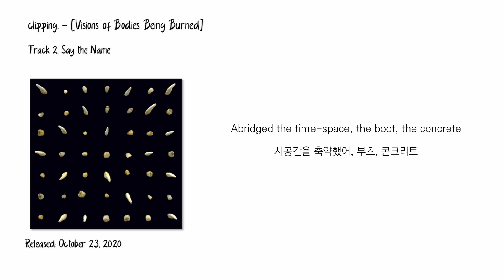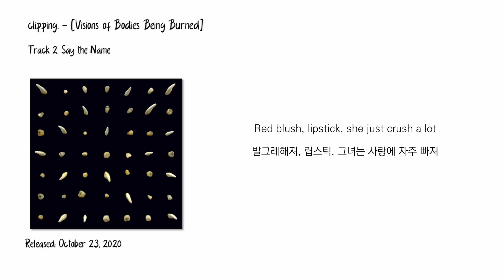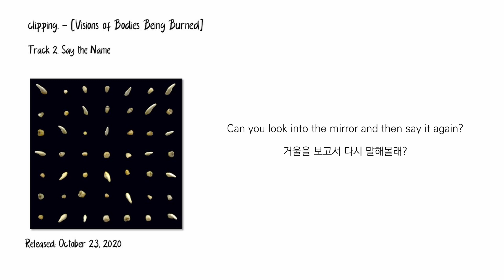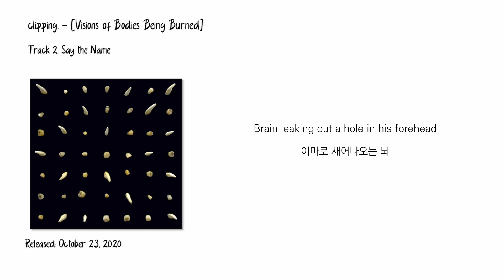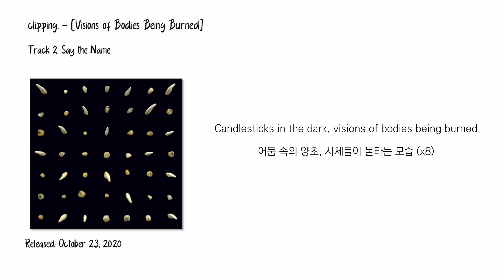clipping. - Say the Name [가사/한글자막/해석]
clipping.의 앨범, [Visions of Bodies Being Burned]의 두 번째 트랙 "Say the Name"입니다.